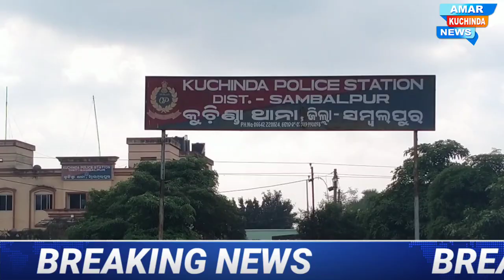କୁଚିଣ୍ଡା ରେ ଫେକ୍ଟ ଫାଇଣ୍ଡିଂ ଟିମ ଘଟଣା ର ସତ୍ୟା ସତ୍ୟ ଯାଞ୍ଚ ପାଇଁ ପହଁଚିଲେ KUCHINDA RAPE CASE